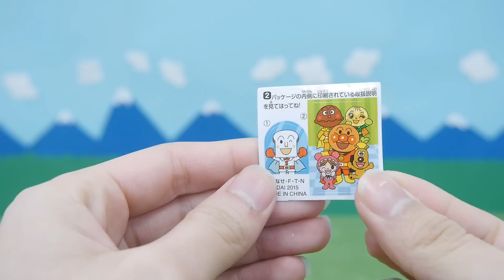アンパンマンアニメおもちゃ 歌 ピンポンチャイム 音であそぼう アンパンマンハウス テレビ Anpanman Toy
アンパンマンアニメおもちゃ 歌 ピンポンチャイム 音であそぼう アンパンマンハウス テレビ Anpanman Toy(●´ω｀●)

■アンパンマンのポチッとチェンジ カレーパンマンとかばおくん 新商品バンダイ食玩 おもちゃアニメ 歌 映画 テレビ Anpanman Toys

■アンパンマンのポチッとチェンジ ドキこちゃん？ドキンちゃん？どっちかな？ 新商品バンダイ食玩 おもちゃアニメ 歌 映画 テレビ Anpanman Toys

■アンパンマンのポチッとチェンジ コキンちゃんを泣かせた？かばおくん 新商品バンダイ食玩 おもちゃアニメ 歌 映画 テレビ Anpanman Toys

■アンパンマンのポチッとチェンジ アンパンマンとなかまたち 新商品バンダイ食玩 おもちゃアニメ 歌 映画 テレビ Anpanman Toys

■アンパンマンおもちゃ・音で遊ぼうアンパンマンAnpanman I play a sound toy by AAAjoken